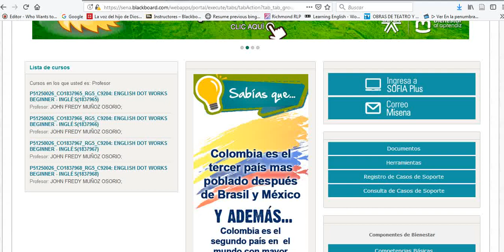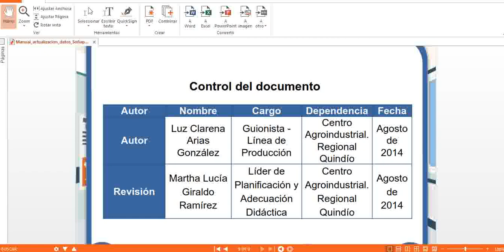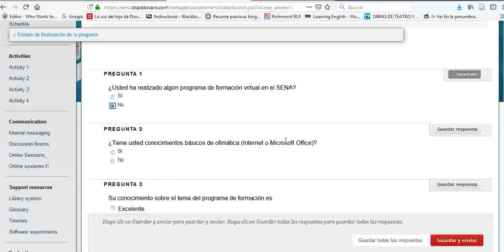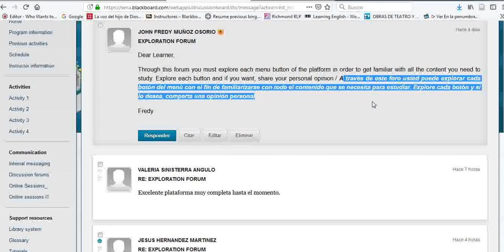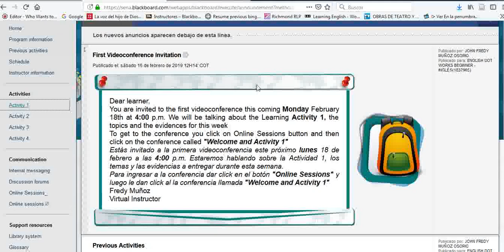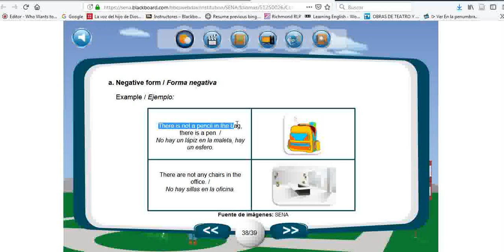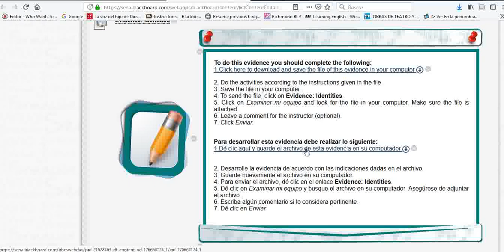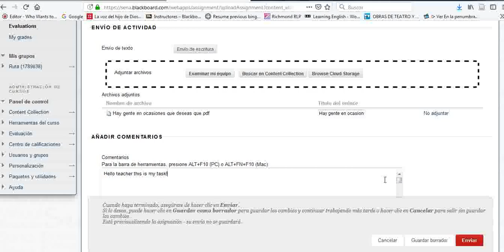Bienvenida y Learning Activity 1